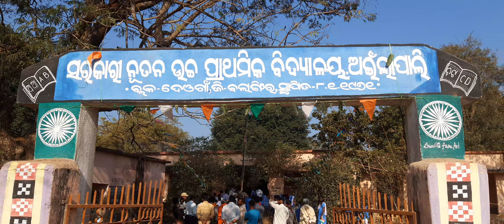Janami thileti Gandhi Gopabandhu